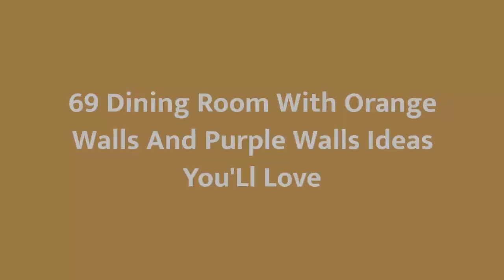75 Dining Room With Orange Walls And Purple Walls Design Ideas You'll Love ⭐️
0:00:00 - Intro
0:00:12 - Dining Room With Orange Walls And Purple Walls Design Ideas You'll Love: Inspirations 1 to 25
0:03:01 - Dining Room With Orange Walls And Purple Walls Design Ideas You'll Love: Inspirations 26 to 50
0:06:02 - Dining Room With Orange Walls And Purple Walls Design Ideas You'll Love: Inspirations 51 to 75